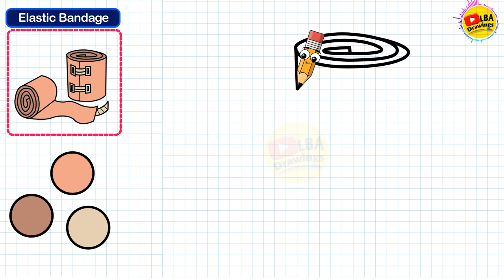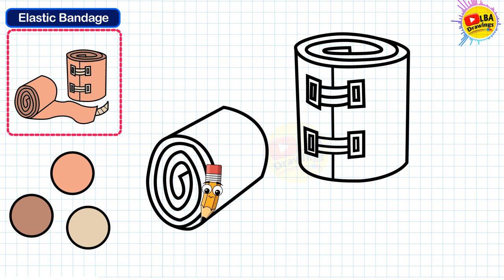Bandage Drawing | First Aid Kit Drawing Series